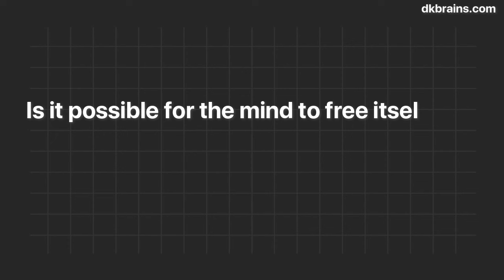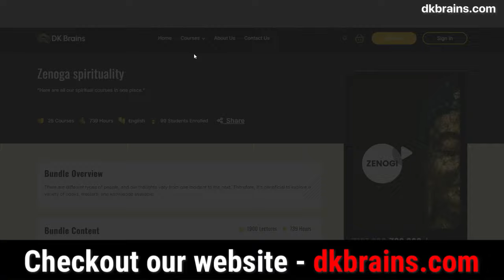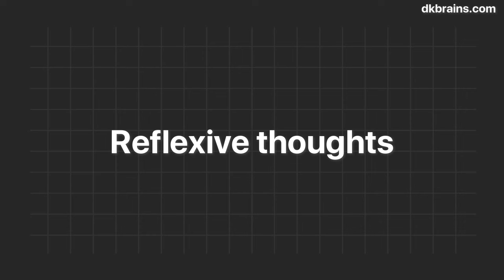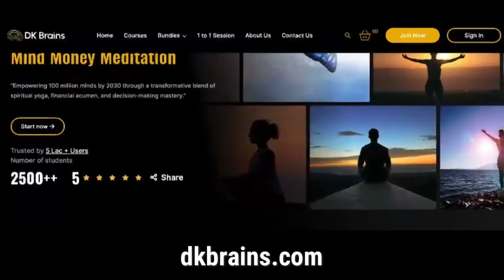Thoughts से Thoughts को खत्म करना असंभव है | Krishnamurti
12.Choiceless awareness- the problem is this

🖱️ Online Course.